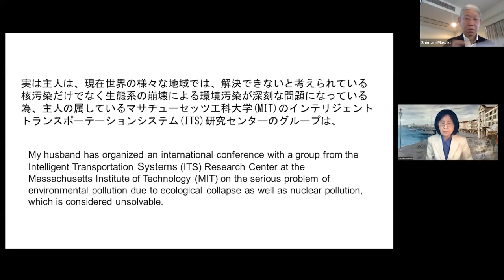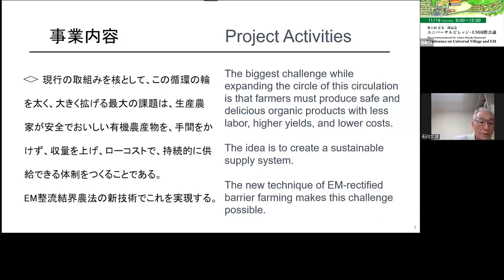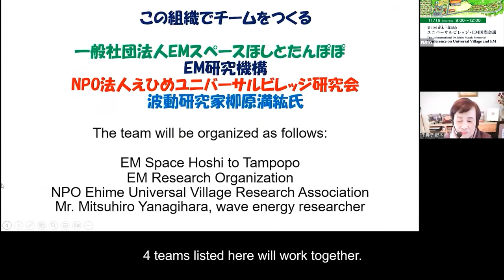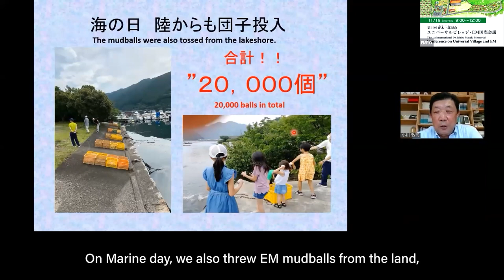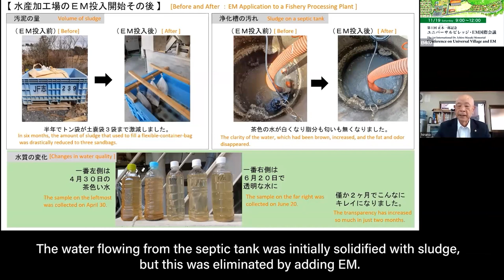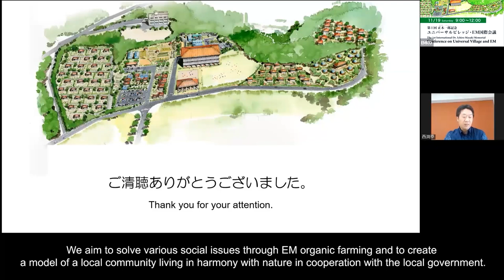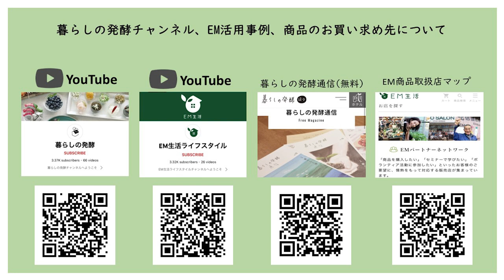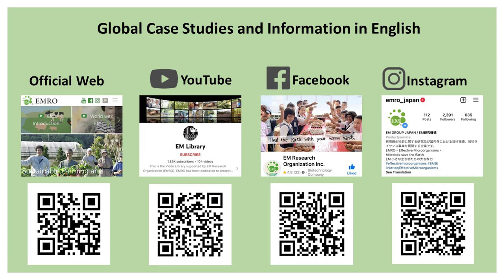第1回UV-EM国際会議/ The 1st International Dr.Ichiro Masaki Memorial Conference on UV and EM(FULL)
第1回正木一郎記念　ユニバーサルビレッジ・EM国際会議
The 1st International Dr. Ichiro Masaki Memorial Conference on Universal Village and EM

【Program】
【0:00】はじめに / Beginning of the program

【00:47】比嘉　照夫　教授  / Prof. Teruo Higa
●開会の挨拶 / Opening Address

【09:18】正木　幸子　氏 / A Message from Ms. Sachiko Masaki
 ●挨拶

【14:34】前島　由美　氏 / Ms. Yumi Maejima
●八世代先のこどもたちのために / For the Children of Eight Generations Ahead

【29:20】石川　文雄　氏 / Mr. Fumio Ishikawa
●生ごみ資源化による食と農が地域循環するエコまちづくり/ An Eco-friendly Town Development by Recycling Food Waste in Hokkaido

【46:59】野本　千壽子　氏 / Ms. Chizuko Nomoto
●水琴窟の巨匠とコラボした癒しと美味しさと楽しさとすべての命を支える高波動オーガニックガーデン / A High Wave Energy (HADO) Organic Garden

【1:04:13】小川　敦司　氏 / Mr. Atsushi Ogawa
●白石湖浄化活動 / Shiraishi Lake Cleanup Project in Mie

【1:21:56】平野　勝洋 / Mr. Katsuhiro Hirano
●水産加工廃棄物を活用した持続可能な「循環型農業」のモデル作り/ Sustainable “Circular Agriculture” Using Fish Processing Waste

【1:37:45】外間　正史　氏 & 西渕　泰　氏 / Mr. Masafumi Hakama, Mr. Yasushi Nishibuchi
●沖縄県北中城村における農を活かした健康・福祉の里づくり / A village of Health and Welfare based on Agriculture in Kitanakagusuku Village, Okinawa

【1:54:54】比嘉　照夫　教授 / Prof. Teruo Higa
●総括講演 / Summary Lecture